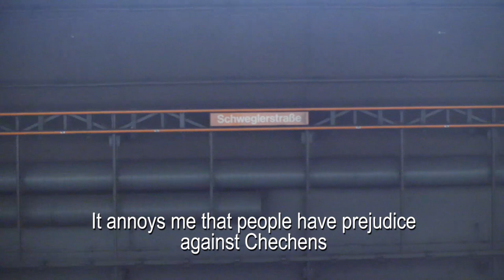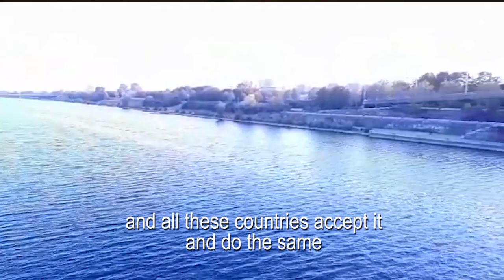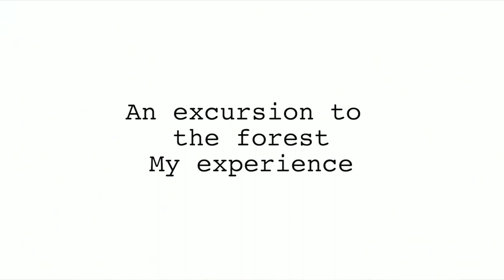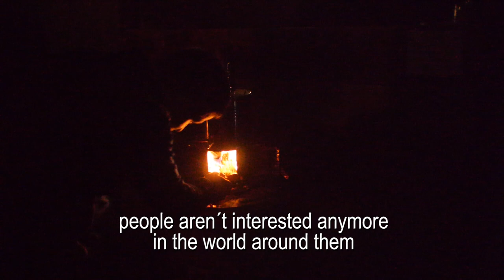Project WIR: “I wish people would accept each other like they accept the Danube”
Description: Hamzat has fled Chechnya as a young boy and lives in Austria. In his video he speaks up for Chechens and calls for a world in which everybody is accepted like the Danube. The video was produced as part of the pilot project WIR implemented by IOM Austria.